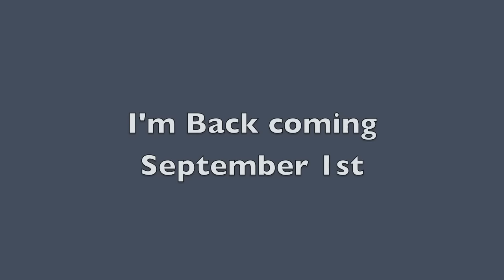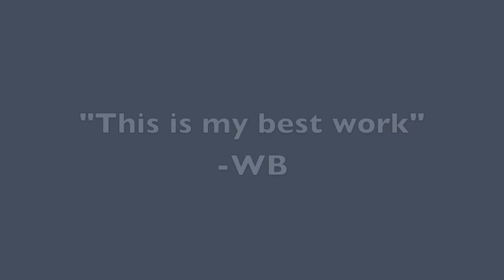Im Back CD Promo September 1st Release